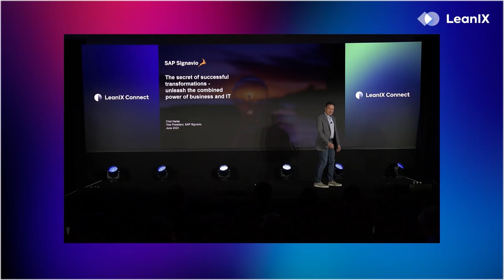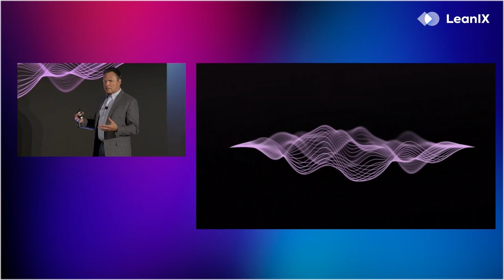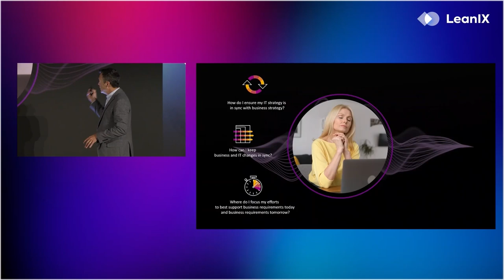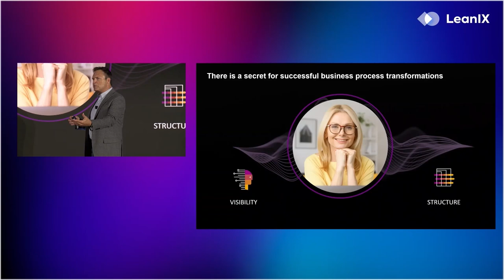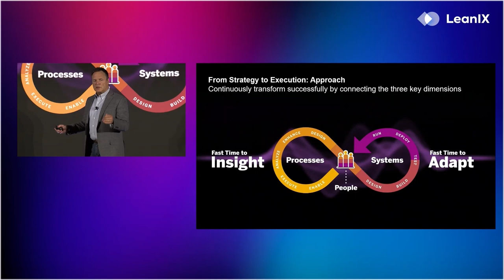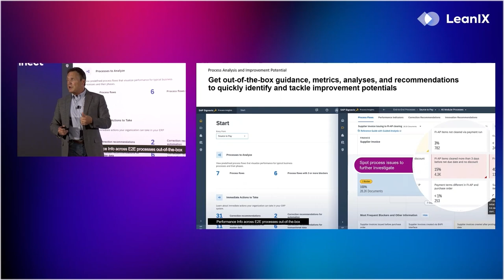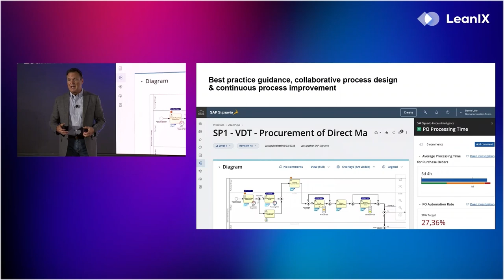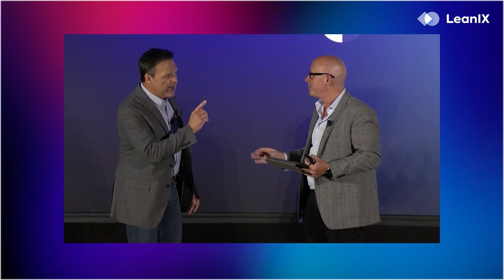SAP Signavio and LeanIX Keynote - Digitizing business-driven IT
Chet Harter, Vice President SAP Signavio, explains 1) SAP Signavio capabilities for business process management, 2) the connection between Signavio and LeanIX for managing enterprise architecture, and 3) the benefits of "change management" by digitally connecting the business community to the IT organization.